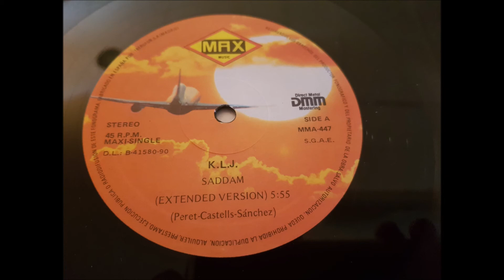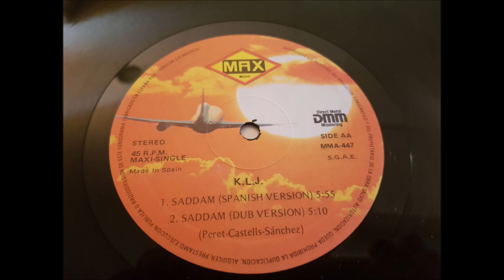K.L.J.(SADDAM.(SPANISH VERSION.)(12''.)(1990.)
GRUPO FACEBOOK.
PAGINA WEB.
RADIO.